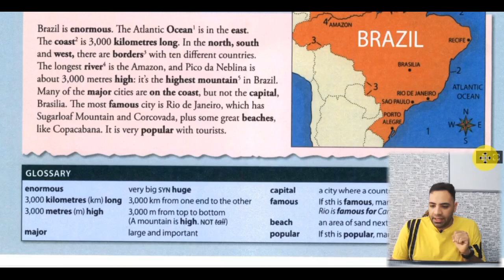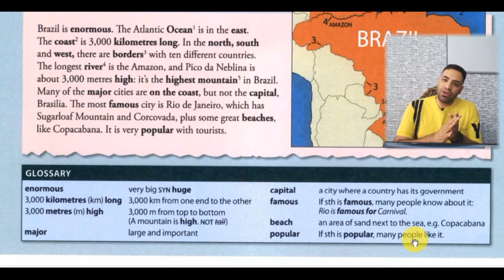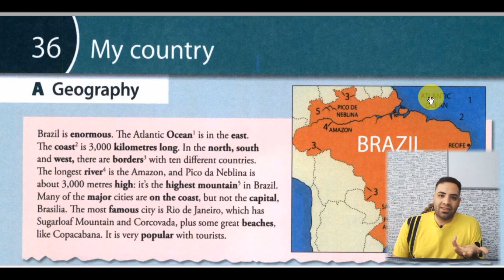آموزش کتاب آکسفورد ورد اسکیلز درس سی و ششمOxford Word Skills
سلام عزیزان، امیدوارم که حال دلتون خوب باشه، این درس از کتاب آکسفوردورداسکیلز هم به پایان رسید. لطفا این ویدیو و کانال من رو به دوستانتون معرفی کنید که بیان و دانش لغات شون رو بالا ببرن، باز هم سعی کنید نظراتتون رو با من در کامنت ها به اشتراک بزارید. خیلی خیلی ممنونم از نگاهتون.
یه مطلب دیگه، بچه هایی که میخوان در زمینه ی گرامر کار کنن لینک پایین رو بزنین و وارد ویدیو های گرامر از پایه بشین
خیلی خیلی ازتون ممنونم